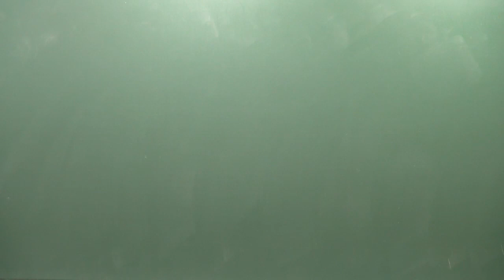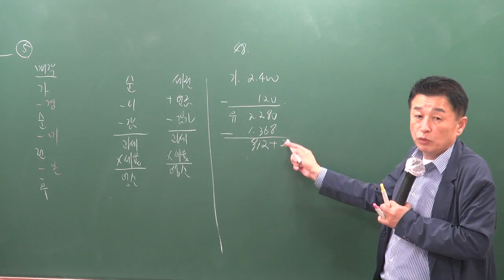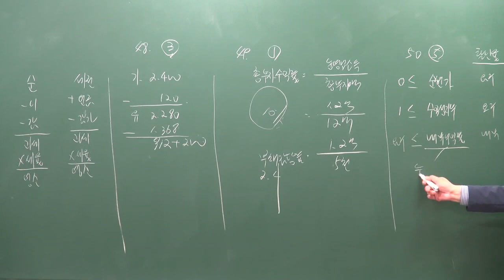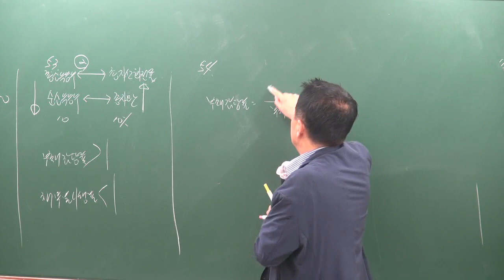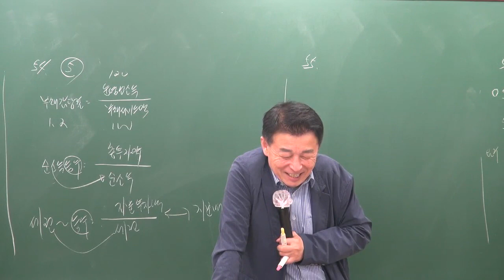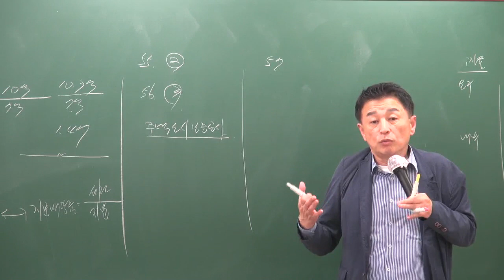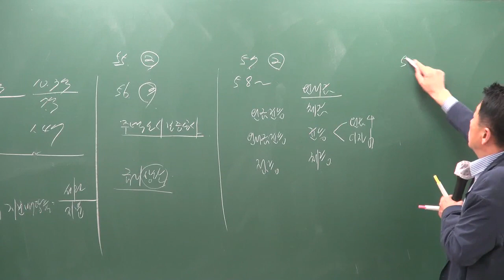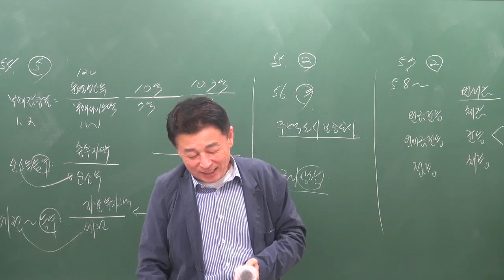[공전무] 2019년 공인중개사 부동산학개론 파이널총정리 10-4